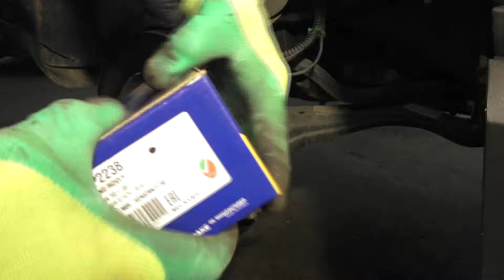Замена передних тормозных колодок на Land Rover Discovery 4 3,0 Ленд Ровер Дискавери 4 2015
тормозные колодки  SANGSIN  SP-2238
смазка  FEBI  31942